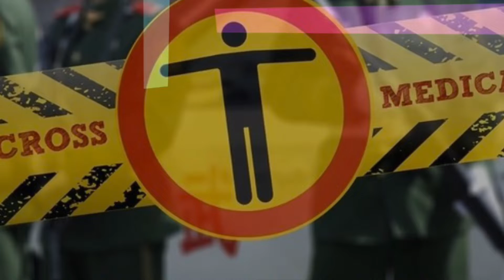Multiple Sclerosis and social distancing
Just a quick video about what I do during this pandemic. Don’t stress Over things you can’t change.